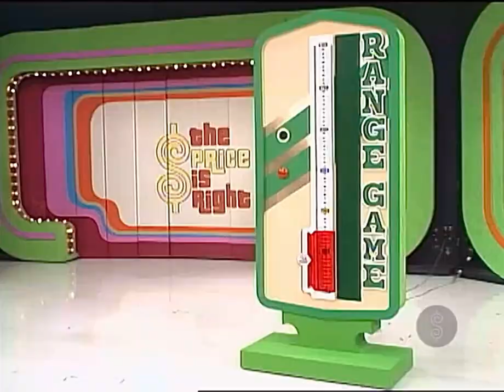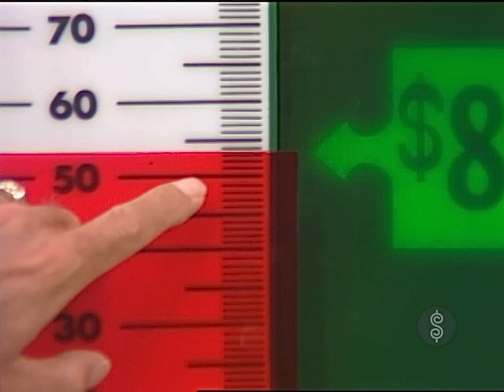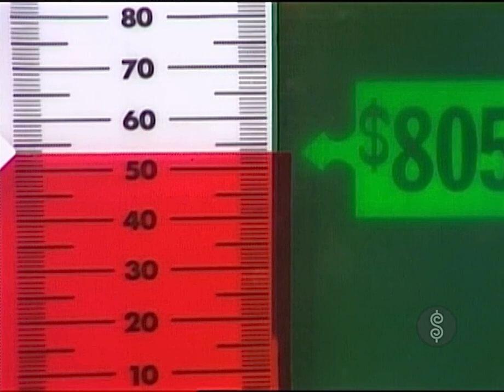TPIR: Range Game [for a CAR] #12 [CLOSE CALL #2]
[September 12, 1985] Season 14 Premiere Week; Day 4: This game is played for a station wagon ;however, this has to be the closest call to a win I have ever seen!